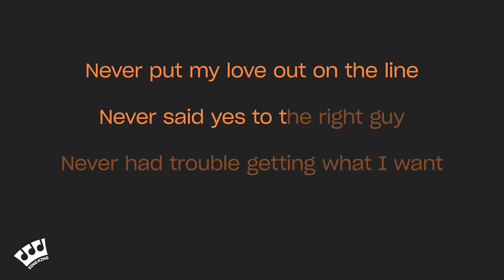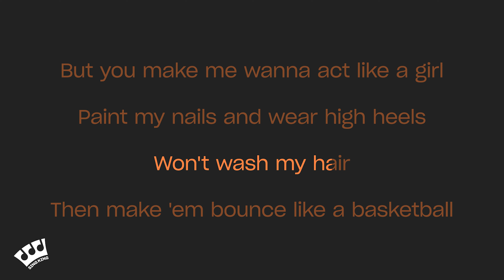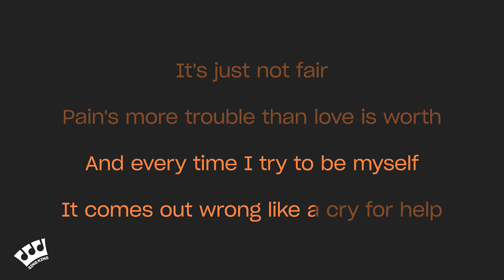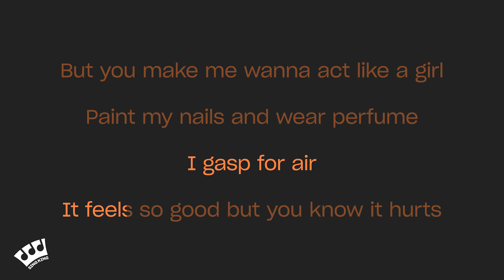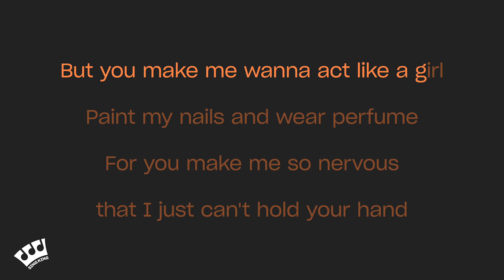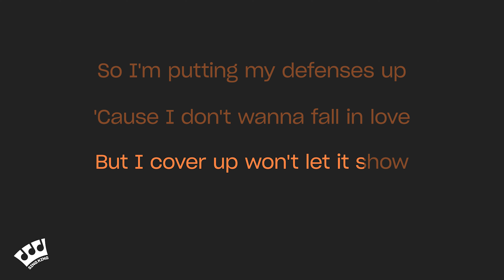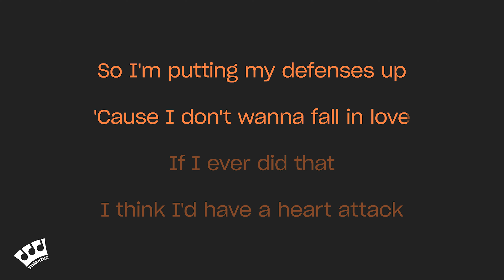Demi Lovato - Heart Attack (Rock Version) (Karaoke Version)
Karaoke sing along of “Heart Attack (Rock Version)” by Demi Lovato from Sing King Karaoke

0:00 Intro
0:03 Demi Lovato - Heart Attack (Rock Version) (Karaoke Version)
3:47 Up Next